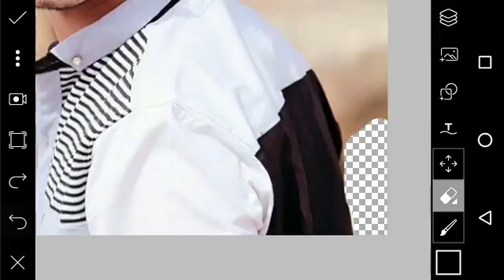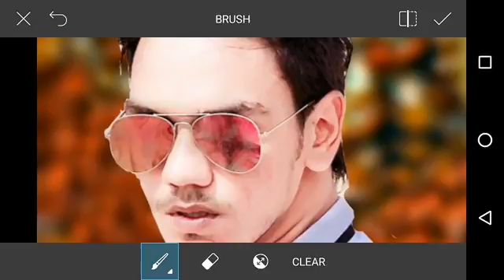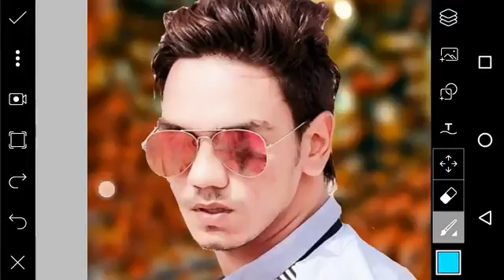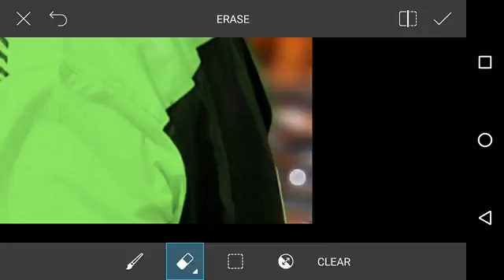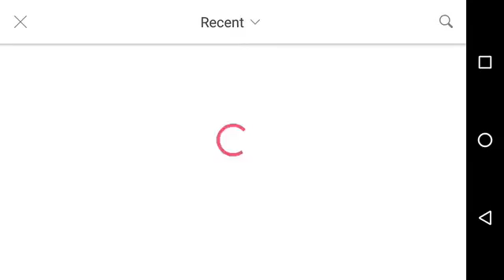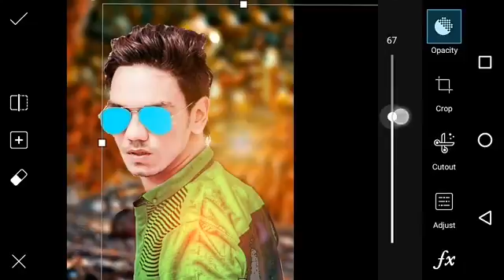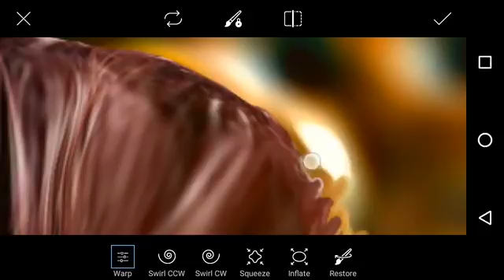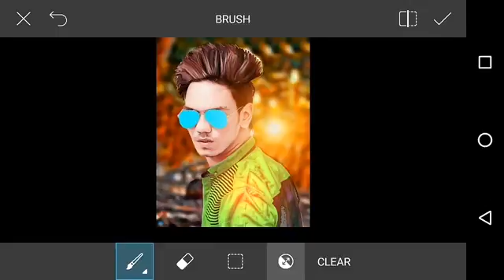Picsart best editing watch and learn